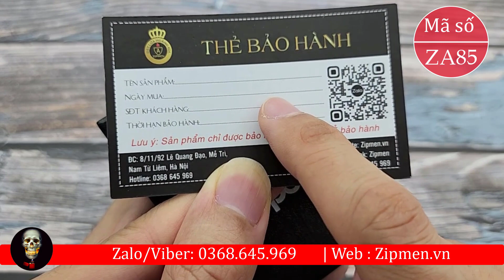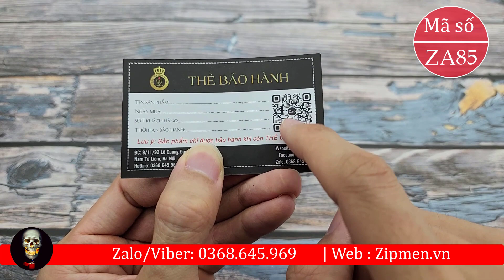Zippo bản đồ nước Mỹ | Bật lửa zippo USA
Zippo bản đồ nước Mỹ có chất liệu bằng đồng thau được khắc chìm trên nền cây armor rất đẹp. Chiếc bật lửa zippo USA này được shop zipmen ship COD toàn quốc và bảo hành trọn đời nên anh em yên tâm mua hàng nhé.

Mã số sp: ZA85 giá 1tr200k sale chỉ còn 990k